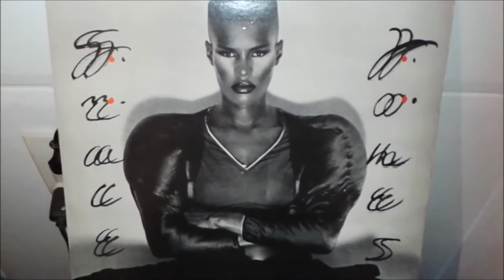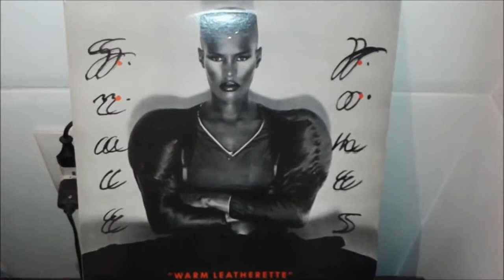Grace jones _ love is drug (720 P _ HD